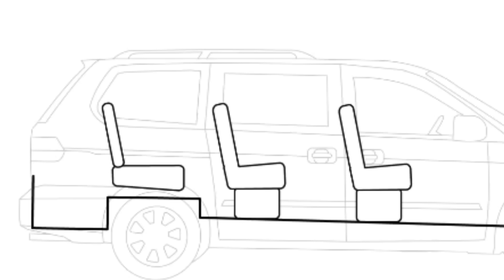Teenager Trapped in Minivan is Abandoned After Calling 911 | Kyle Plush Case Analysis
This video answers the question: Can I analyze case of Kyle Plush?

Dr. Grande’s book Harm Reduction: